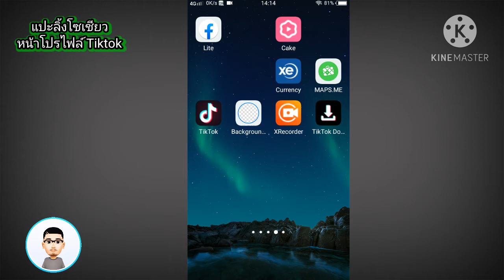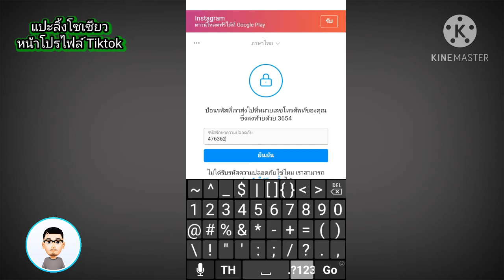แปะลิ้ง Social media ต่างๆ หน้าโปรไฟล์ tiktok | Fee First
คลิกลิ้งนี้เพื่อสมัคร บัญชี Tiktok

สลับบัญชี pro เพื่อดูข้อมูลวิเคราะห์ต่างๆ | Fee first